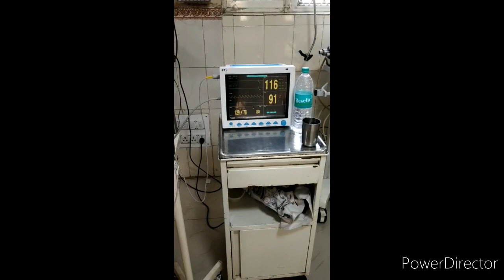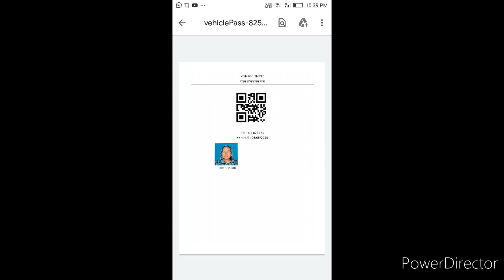NANI MAA , LATE SAMAKOUR DEVI W/0 MANGERAM KIRAR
smt. SAMAKOUR DEVI legend star in our life. she is very honest and hard work in our life.she is born in danasari in haryana. marriage with MANGERAM KIRAR mahpalwas raj. she is one daughter and three son . late date in 09/02/2021 forties escort hospital jaipur. my super Nani maaa.